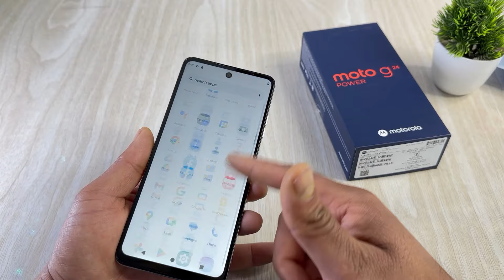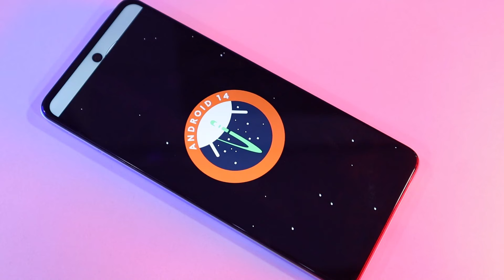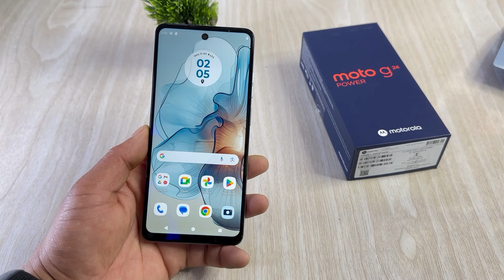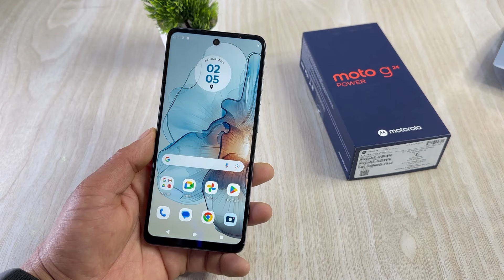MotoRola Moto G24 Power Unboxing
Today we are unboxing moto new smartphone Moto G24 Power